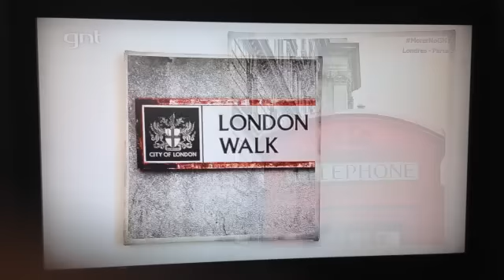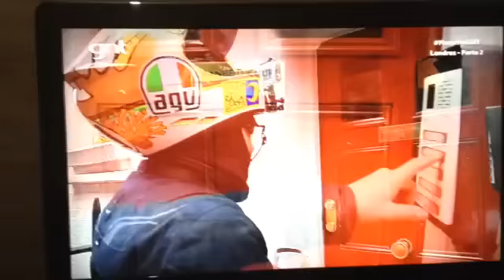ENTREVISTA AO CANAL GNT - MOSTRANDO MINHA CASA E FALANDO MINHA HISTORIA